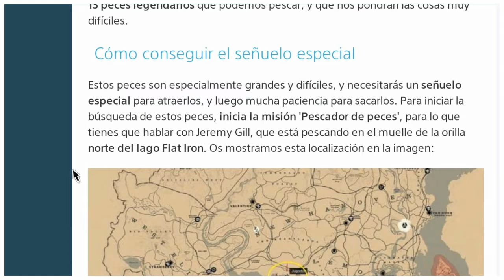Red Dead Redemption 2- Pescando pez legendario con mi "cebo especial"